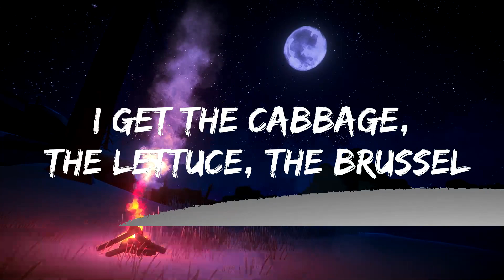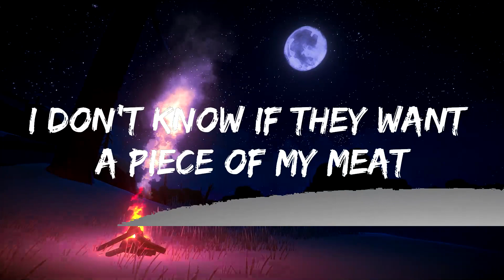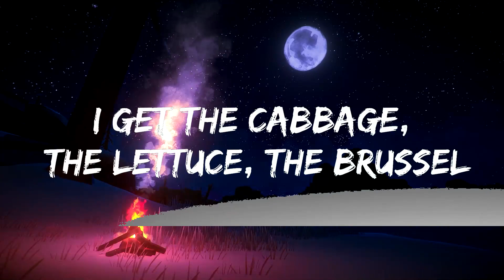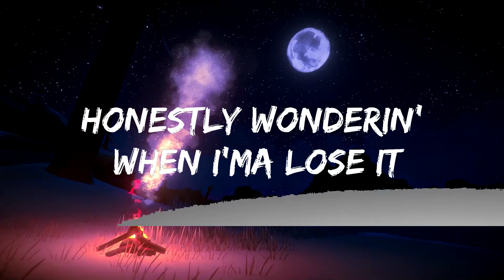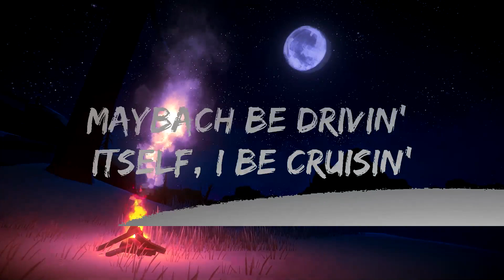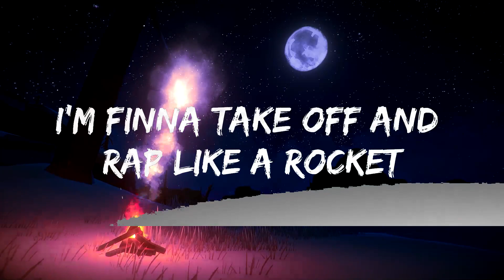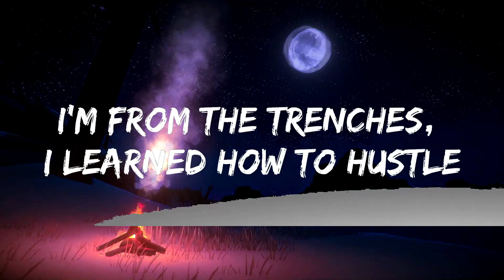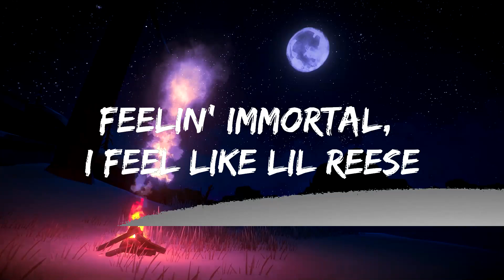DDG - I'm Geekin (slowed down) Lyrics | 25mins of Best Vibe Music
🎤 Lyrics: DDG - I'm Geekin (slowed down)

[chorus]
you think you fuckin' with me? boy, you tweakin'
maybach be drivin' itself, i be cruisin'

[verse 1]
i got the game in my muhfuckin' pocket
all of this rappin' and shit just a option
i'm finna cook in the stu', betty crock' it
i'm finna take off and rap like a rocket
hop on a yacht in miami, and surf it
wit' hella bitches, they drinkin' and twerkin'
don't post no stories, my shorty be lurkin'
can't stop the grind for no bitch, it ain't worth it
go to milan for the weekend, the fashion
addicted to dressin', i drip with a passion
yo' nigga know i'm that nigga, just ask him
look at the diamonds, they hittin', they dancin'
i'm from the trenches, i learned how to hustle
i get the cabbage, the lettuce, the brussel
i make a million, then triple, then double
upgrade the glock wit' a laser and muzzle

[verse 2]
all of the women that's quotin' my tweets
i know that they want a piece of my meat
i'm a muhfuckin' boss, bitch, you know i'm elite
i can not take a loss, 'cause i'm playin' for keeps
when i step out the house, watch the money increase
i be robbin' the net, nigga, call the police
feelin' immortal, i feel like lil reese
you get turned paranormal, if i see you reach, ghost
"ddg childish, that nigga be tweetin' too much, on my mama, he doin' the most"
"i really hate him, but lowkey i really fuck with him, i check for whatever he post"
"that nigga doin' t